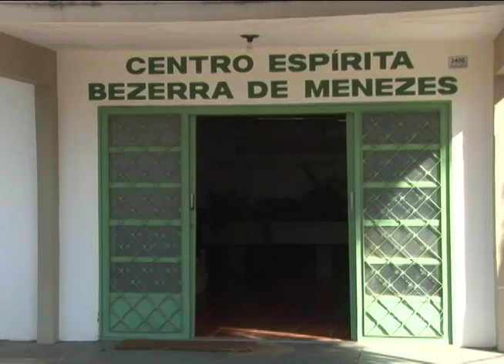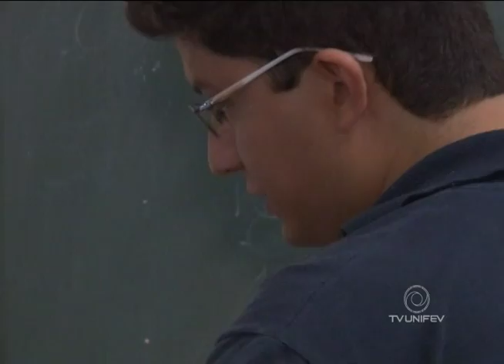Curso de informática gratuito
Associação espírita beneficente Dr. Adolfo Bezerra de Menezes está com inscrições abertas pra nova turma do curso de computação; o projeto é desenvolvido pela Unifev.